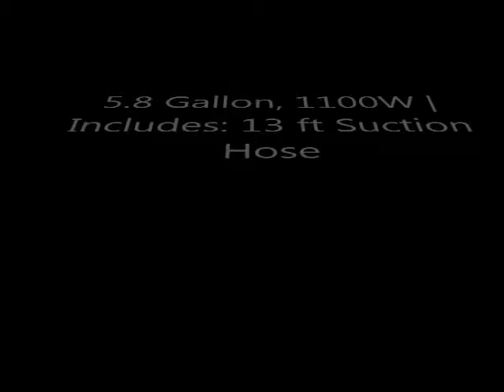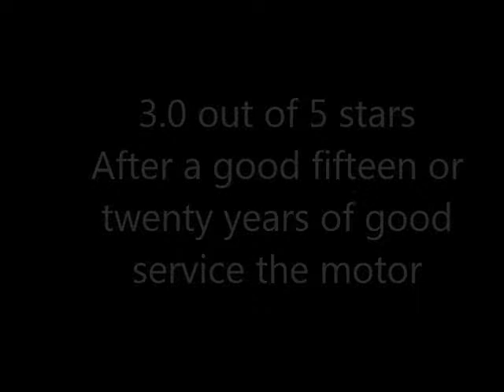FEIN Turbo Vacuum Cleaner Customers Reviews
See FEIN Turbo Vacuum Cleaner Customers Reviews

Thanks
Admin